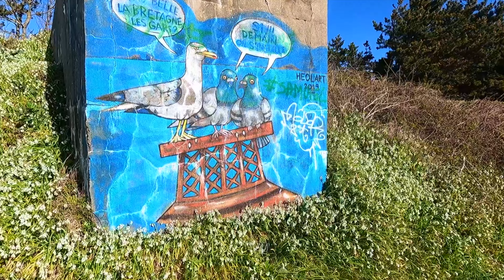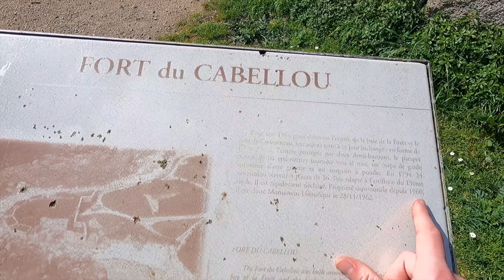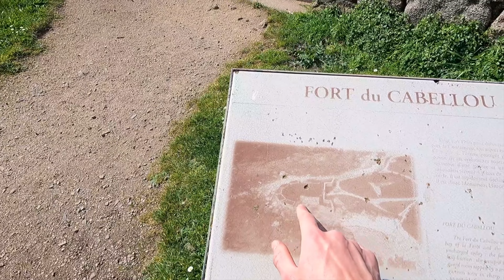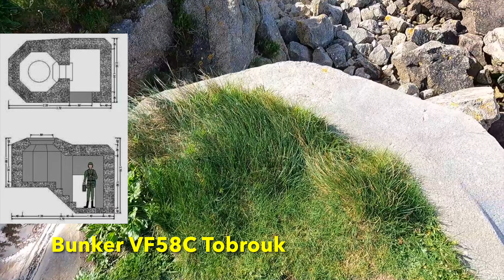Urbex #33 Le fort du Cabellou